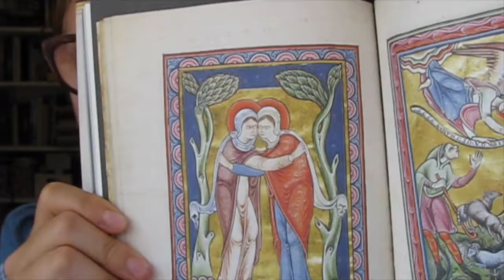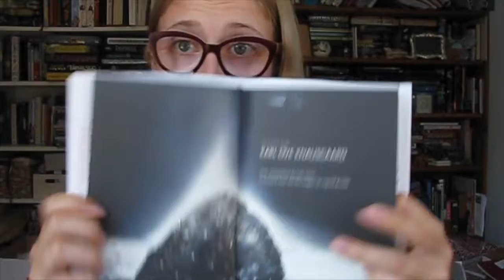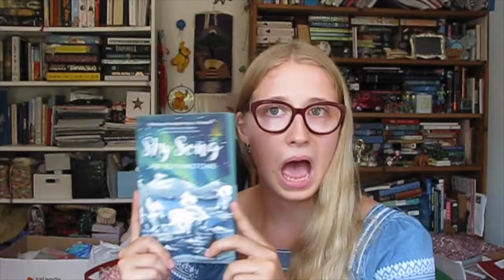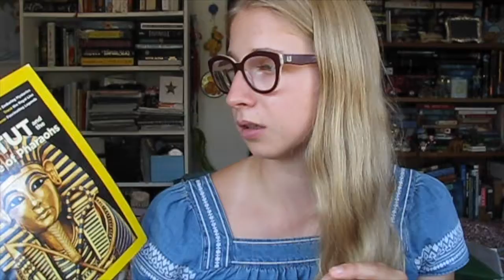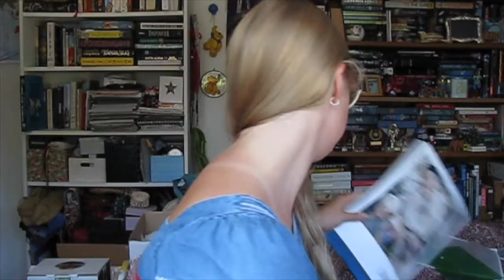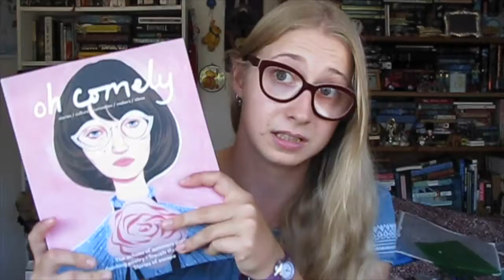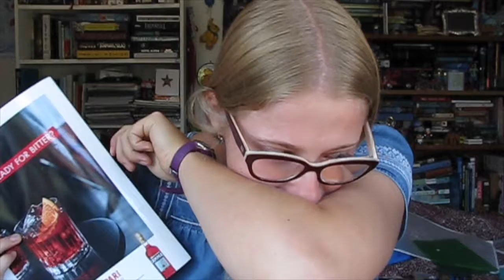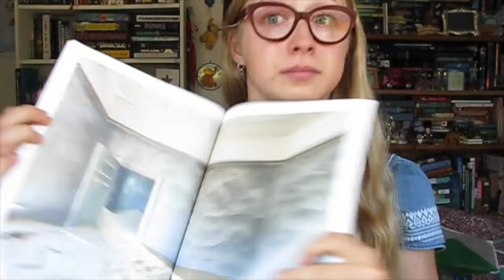September TBR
Hi

Here is my September TBR. Who knows how well this will go as I am moving across the country in two weeks to go to university so why not be ambitious?

Immy x